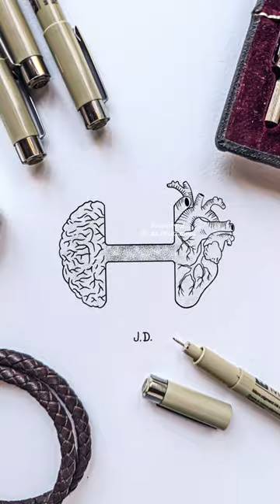Gym Time! | GYM TATTOO IDEAS